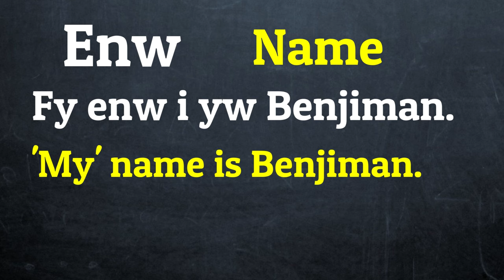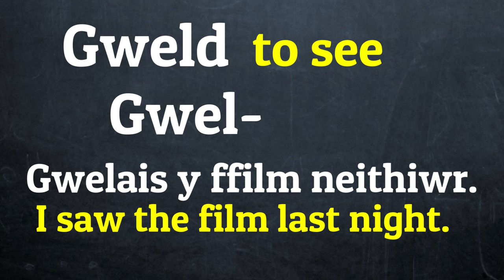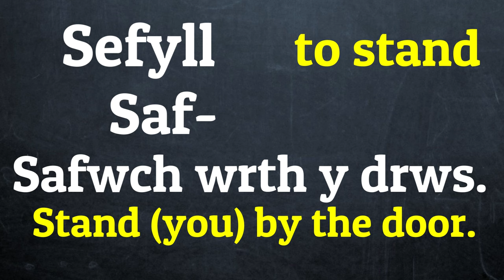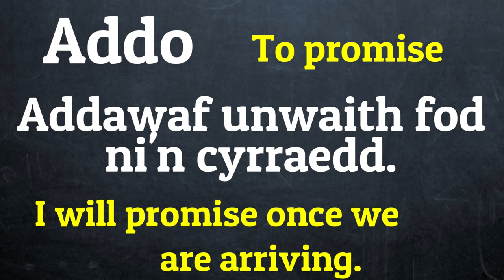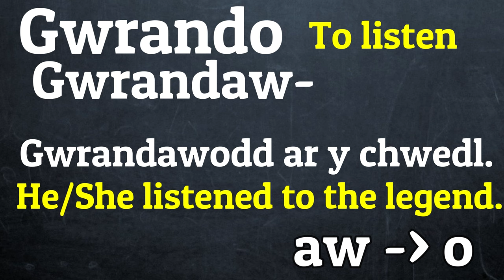Welsh Verb Endings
The Verb Endings in the Welsh Language can help you find your way around the language very quickly. In this video we give you a brief, simple breakdown to help you with the basic concept in Welsh, a Celtic Language spoken in Wales.

The video on the verb 'cael' (to have, get) is here:
 • Welsh Language Lesson: CAEL - How 'to...

Equipment: Canon2000D
Rode VideoMic Pro Plus camera microphone
Osmo Ambitful tube lights DJI Action 2